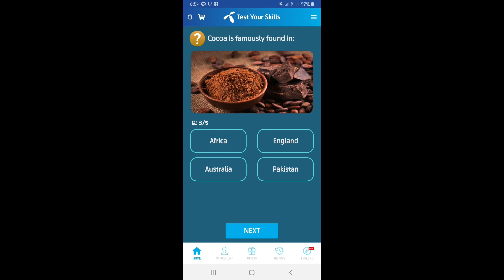Cocoa is famously found in;